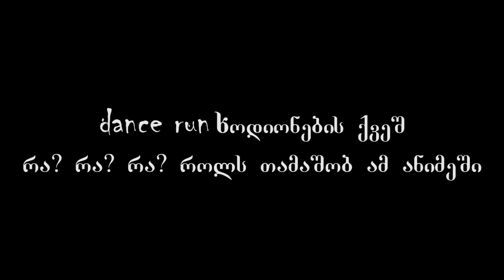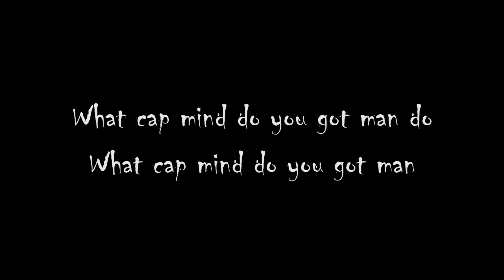KayaKata - SadaaRaari ft. TurboHikari (Lyrics)